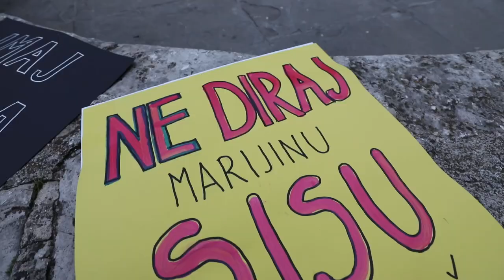Pod sloganom Sestrinstvo i jedinstvo u Puli je održan Noćni marš